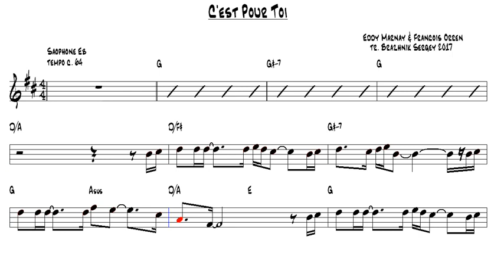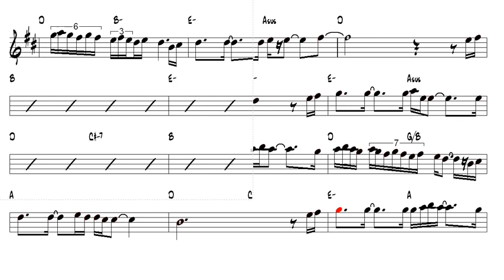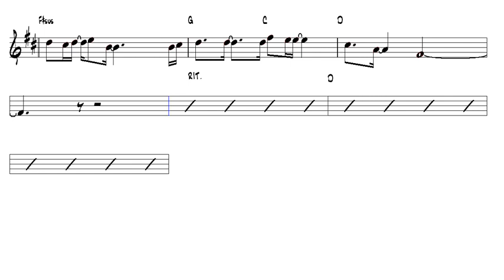C'est Pour Toi Celine Dion Alto Sax